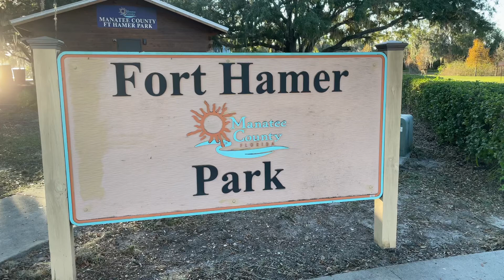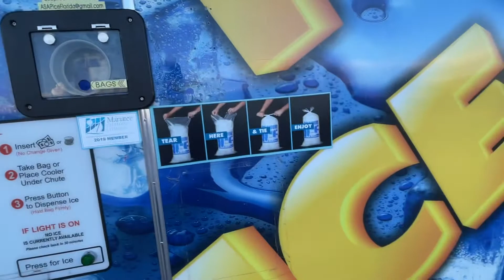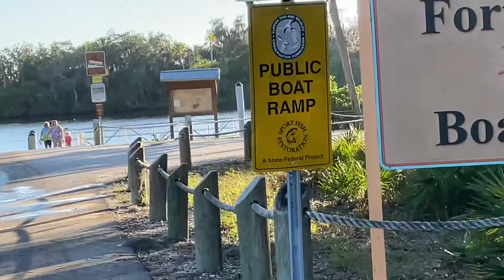Fort Hamer Park and Boat Ramp on the Manatee River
This boat ramp is free and open to the public year round.
Fort Hamer Park
Hours:
You get up to $65 off your first stay at Airbnb.com by using my referral